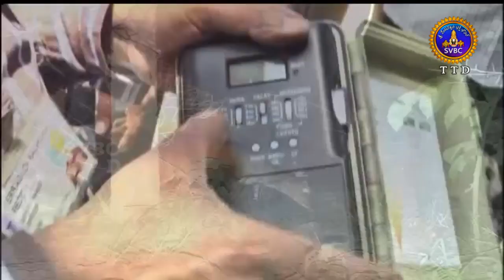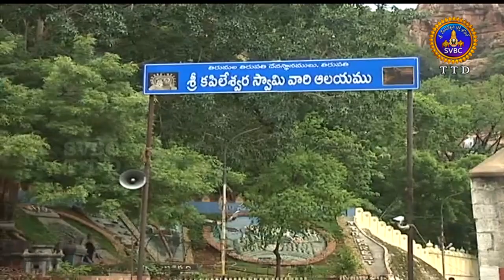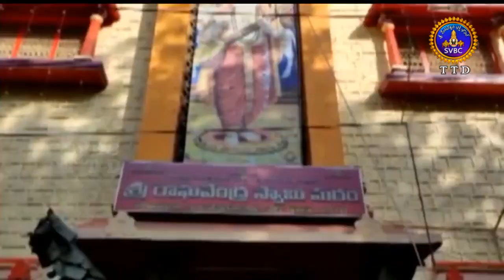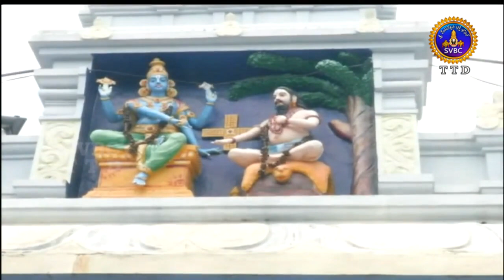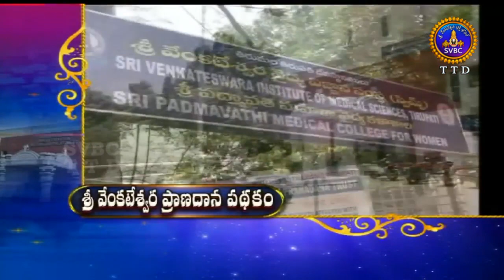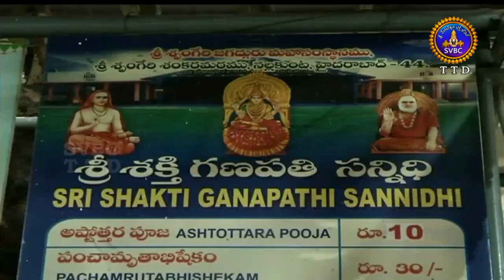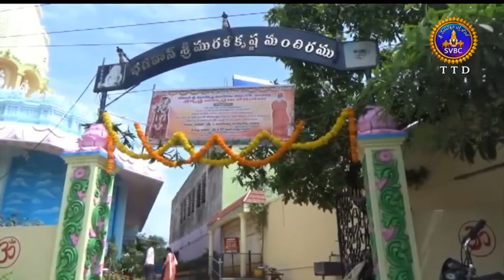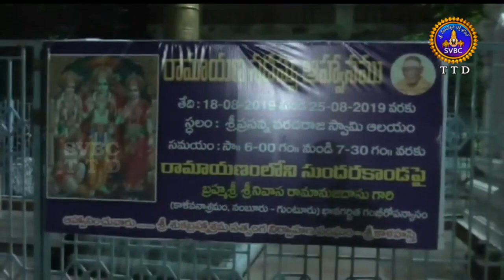ఆధ్యాత్మిక విశేషాలు | Adhyatmika Viseshalu | 1PM | 21-08-19 | SVBC TTD